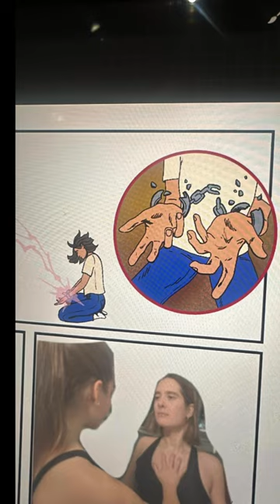superlovers ledollabean comicart comicartwork couplegoals superhero